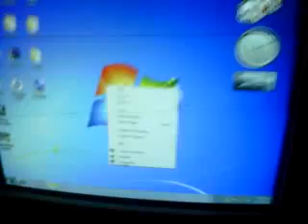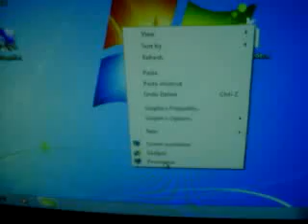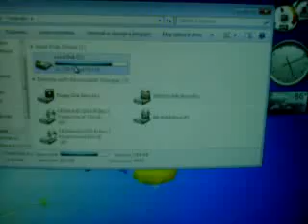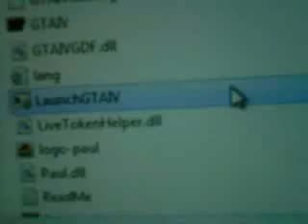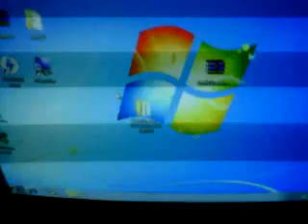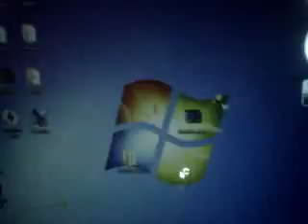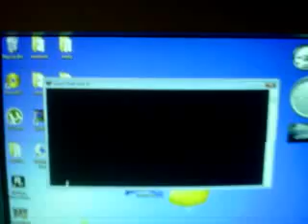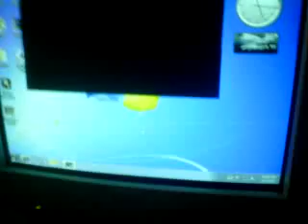how to fix error code DD3D50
READ!!!
this will and should work if you are getting the error code